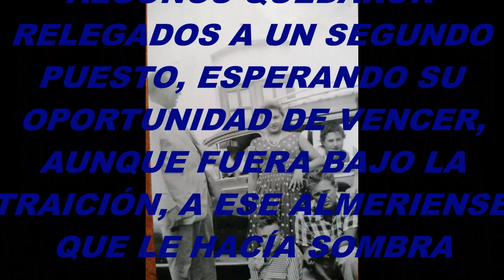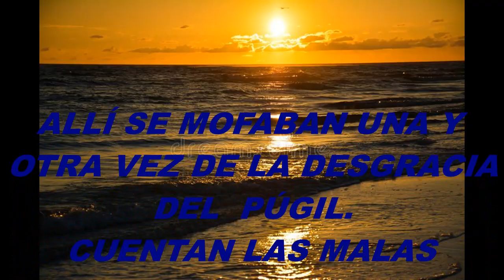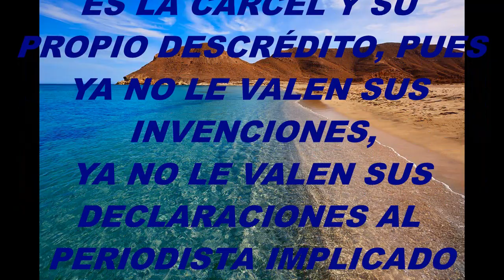EL ASESINATO DE JUAN ASENSIO RODRÍGUEZ EPISODIO 7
MÁS EVIDENCIAS

UN CRIMEN SIN RESOLVER EPISODIO 7